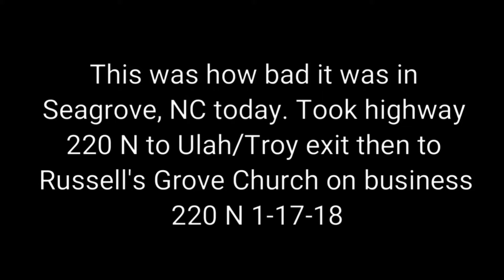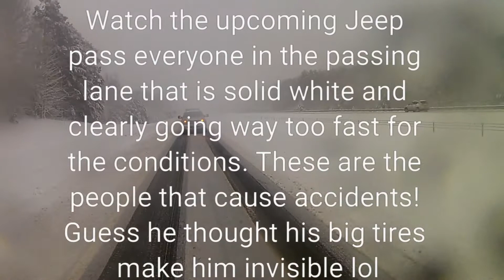Seagrove, NC on Highway 220 North to Business 220 N during the heavy Snowstorm 1-17-18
Seagrove, NC to highway 220 North, Then get off at the Ulah/Troy exit and get on Business 220 North to Russell's Grove Church in Asheboro. Roads were terrible and the storm was still going on. Luckily I had 4x4 in my Dodge Nitro and took it slow and easy with no problems.